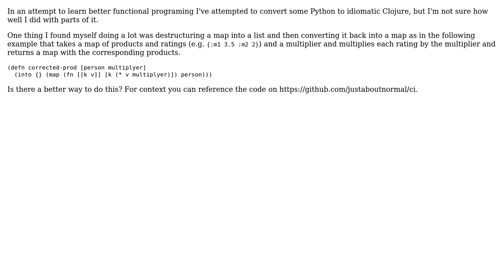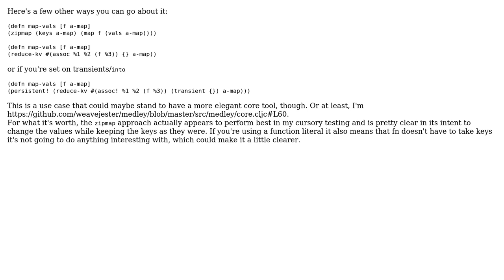Code Review: Converting Between Clojure Maps and Lists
With thanks & praise to God, and with thanks to the many people who have made this project possible! You are responsible for your own actions.